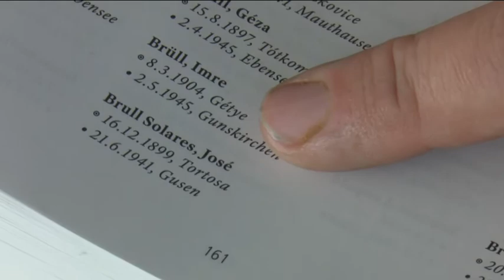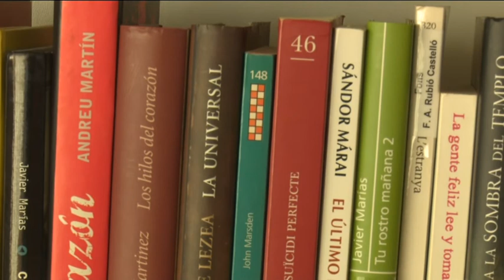Campredó recorda la història de l'Holocaust i la Segona Guerra Mundial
Demà se celebra el Dia Internacional de Commemoració en Memòria de les Víctimes de l'Holocaust. I en aquest context, la Biblioteca Manuel Pérez Bonfill de Campredó vol contribuir a la preservació de la memòria dels qui van morir a l’Holocaust Nazi. El centre ha adquirit un llibre amb els noms de les persones assassinades al camp de Mauthausen per proporcionar informació als familiars dels morts del nostre territori. A més, en breu, l’ajuntament de Campredó dedicarà un carrer a Joaquim Roca un dels campredonencs que va passar pels camps d’extermini.

Des de fa unes setmanes que aquests dos llibres s’exposen en un espai destacat de la biblioteca Manuel Pérez Bonfill de Campredó. Són dos volums adquirits a alemanys on es recullen els noms de tots vels morts al camp de Mauthausen durant la Segona Guerra Mundial.

Però aquesta no és l’única iniciativa vinculada a la memòria històrica que ha impulsat l’ajuntament de Campredó. En breu homenatjaran dedicaran un carrer a  Joaquim Roca un dels campredonencs que va passar pels camps d’extermini.

Aquestes accions se sumen a les activitats que s’han impulsat els darrers anys per homenatjar els soldats que van morir a la Batalla de l’Ebre, en el marc de la Guerra Civil espanyola.